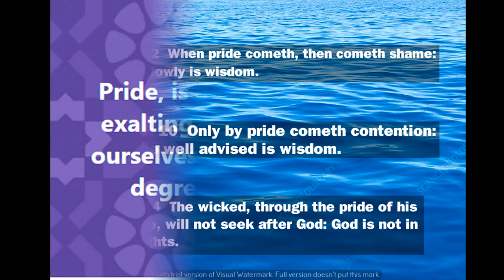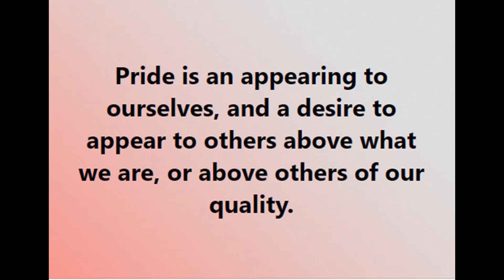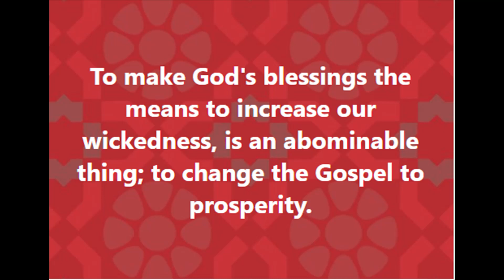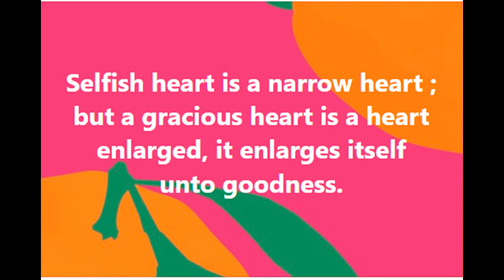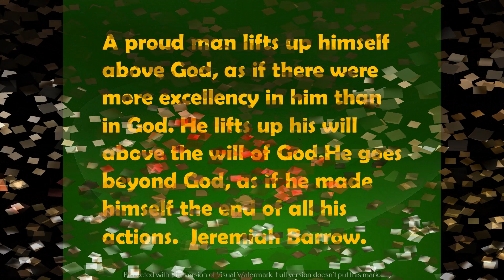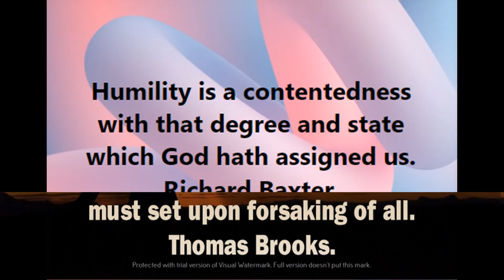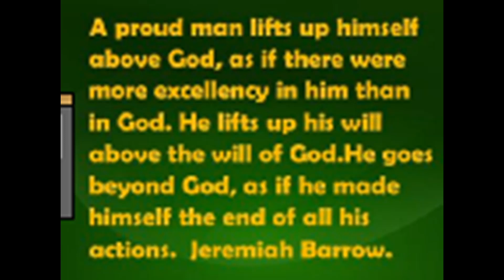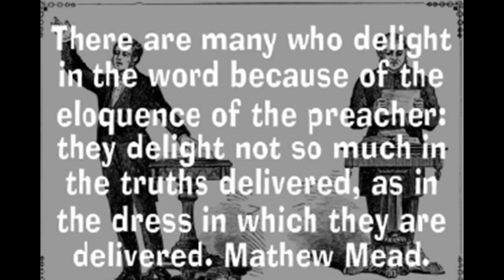PROVERB 11 : 2 QUOTES AGAINST PRIDE.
Proverb 11 : 2  When pride cometh, then cometh shame: but with the lowly is wisdom.